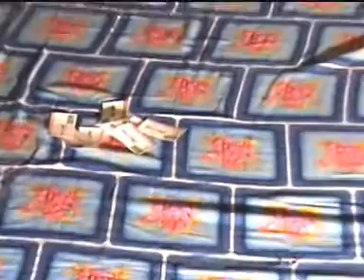08-Bawa Ali card moving with black magic power.mpg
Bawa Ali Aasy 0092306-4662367